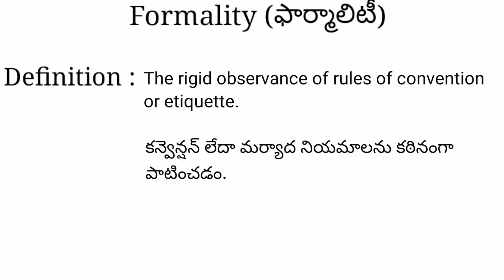Formality meaning in telugu with examples | Formality తెలుగు లో అర్థం